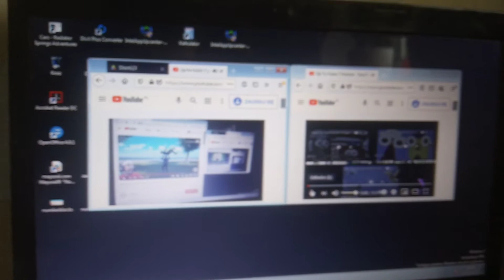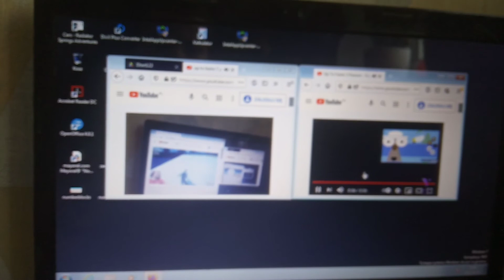up to faster 10 parison